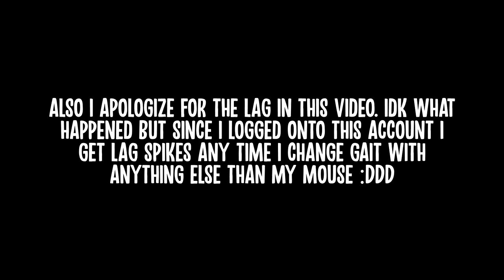ALL FRIDAY LOCATIONS: RENEGADE CHESTS, LOST HORSES, SHOVEL, *SECRET QUEST*, CHORE BOARD & MORE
Friday Renegade Chest locations in Star Stable!!

Hello everyone and welcome to another Star Stable Online video! In this video, I'll show youall renegade chest locations for Friday in Star Stable!

-OBS

🏷️ Credits 🏷️:

📂 In this video 📂:
- Star Stable All Renegade Chests Monday
- Star Stable All Renegade Chests Tuesday
- Star Stable All Renegade Chests Wednesday
- Star Stable All Renegade Chests Thursday
- Star Stable All Renegade Chests Friday
- Star Stable All Renegade Chests Saturday
- Star Stable All Renegade Chests Sunday

📒 Timestamps 📒:
- 00:00 Intro
- 00:45 Renegade Chests
- 05:59 Lost Horses
- 08:36 Chore Board